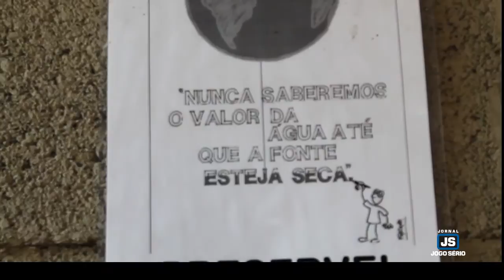ÁGUA: Recurso natural indispensável, que já está fazendo falta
Com a escassez de água principalmente na região Sudeste do Brasil, são cada vez maiores as preocupações com os problemas ambientais, cujos impactos tendem a ser mais graves, caso o manejo dos recursos hídricos não seja revisto pelos países. Atualmente, mais de um bilhão de pessoas já não têm acesso à água potável suficiente para suprir suas necessidades básicas diárias. Em algumas regiões do Brasil, a situação da falta d'água já atinge índices críticos de disponibilidade. Não menos apreensivo, o Jornal JOGO SÉRIO divulga, nesta matéria, um conteúdo que visa antes de mais nada informar as pessoas sobre a necessidade de preservar o referido recurso natural. - LEIA A matéria completa no